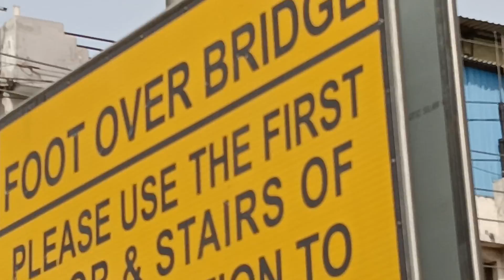राजधानी दिल्ली एवं एनसीआर नोएडा फिल्म सिटी मीडिया जगत के वर्तमान परिदृश्य पर विशेष कवरेज